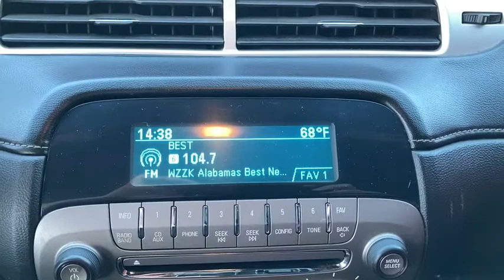2015 Chevrolet Camaro Tuscaloosa, Birmingham, Greensboro, Bessemer, AL, Columbus, MS P172598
Ashen Gray Metallic Used 2015 Chevrolet Camaro available in Tuscaloosa, Alabama at BMW of Tuscaloosa. Servicing the Birmingham, Greensboro, Bessemer, Columbus, MS area.